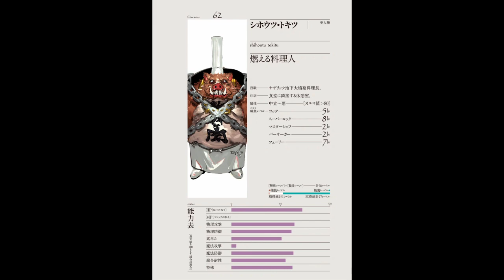Podcast Episode 10 "Overlord - Area Guardians"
In this Episode we dive into the Area Guardians of the Great Tomb of Nazarick.